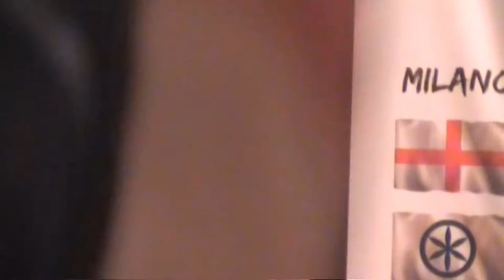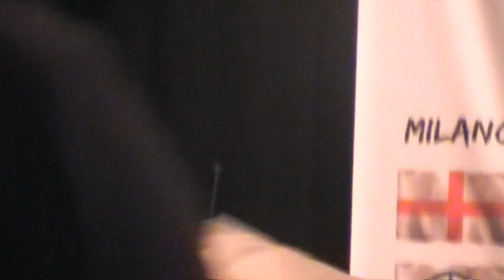intervento di Alberto Brignone all'Assemblea Federale MGP del 30/6/13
intervento del Coordinatore Nazionale MGP Piemont Alberto Brignone all'Assemblea Federale MGP del 30/6/13